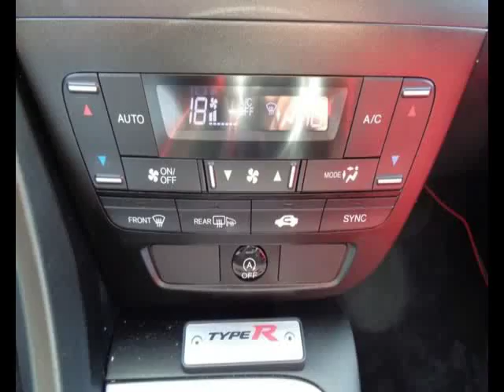Honda Civic Essence occasion à 34990 euros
Prix : 34990 euros
Energie : Essence
Km : 11000
Année : 2015
Portes : 5
Couleur : Blanc

Par courrier
Sarl LB Automobiles
12, route de Lavaur
31850 BEAUPUY
France